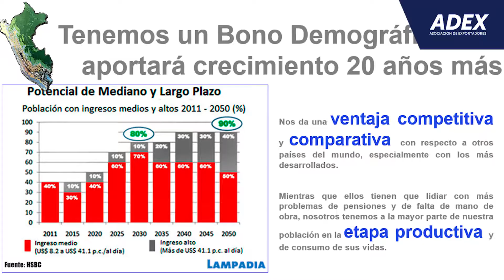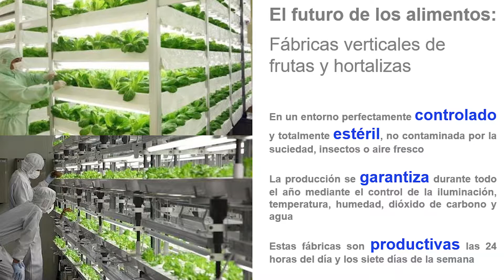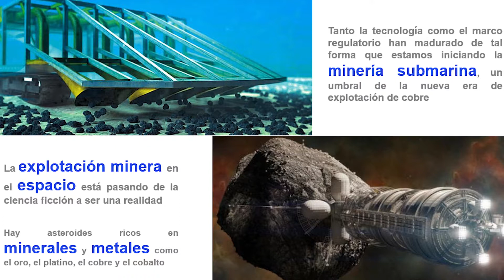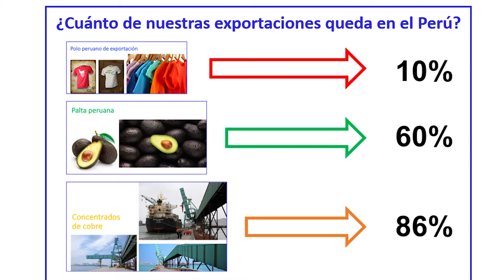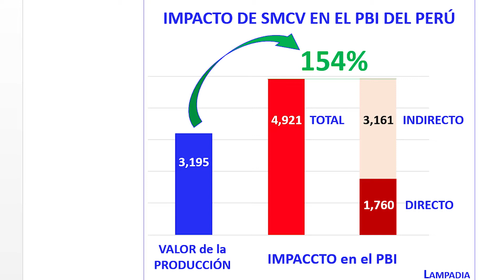Exposición de Pablo Bustamante en el I Foro de Políticas de Desarrollo de las Exportaciones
Exposición de Pablo Bustamante en el I Foro de Políticas de Desarrollo de las Exportaciones en Esan.